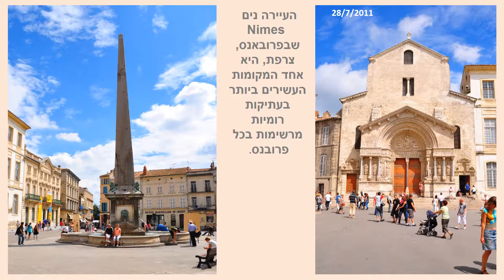פרובנס ודורדון 2011 (1)